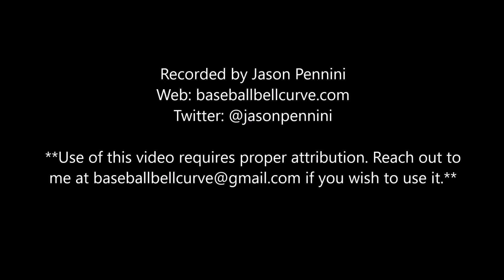10/30/17 - Brennan Bernardino - LHP Cincinnati Reds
Video of Brennan Bernardino from the Arizona Fall League